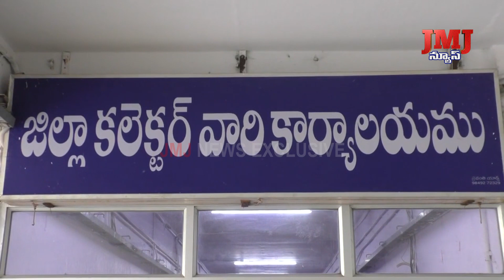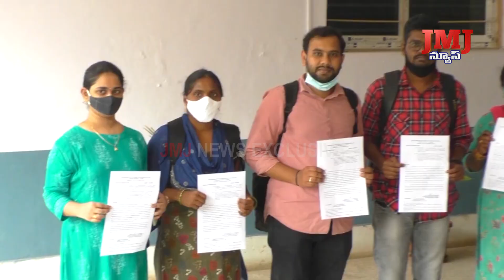ఆసుపత్రికి వచ్చిన రోగులకు మెరుగైన వైద్య సేవలు అందేలా చిత్తశుద్ధితో పని చేయాలని ఆరోగ్యమిత్రులకు సూచన.